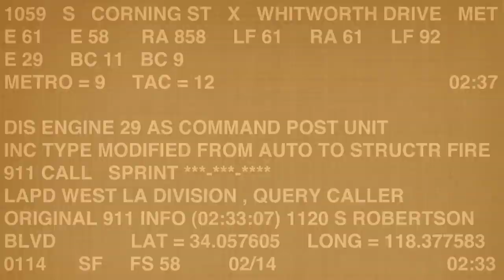LAFD / West L.A. Carport Fire / Auto Fire in a Carport / Knockdown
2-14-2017 LAFD Firefighters, 58's-92's-61's first on scene at 1059 South Corning Street in L.A.'s "Pico-Robertson" district reported an auto in a carport "well involved" exposing a two story apartment house. The original call for an auto fire was upgraded to a structure fire. The nearest truck companies to the scene were 92's & 61's as 58's truck was disbanded nearly a decade ago. The main bulk of fire was knocked down in 10 minutes. Damage was extensive to the nearby parked autos and to the ceiling/void area over the carport. There were no reported injuries, the cause of the suspicious late night fire is under investigation.  - MNR -